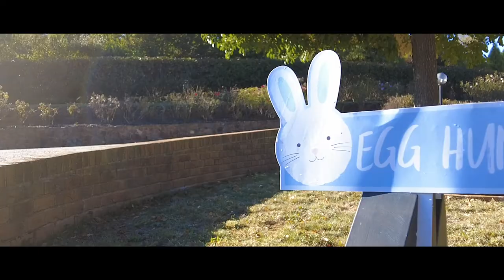Summer to Fall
Two big road trips with the group so far this year. The first one was a camping trip at Lake Lyell Recreation Park during our rainy summer (Feb). It was the first camping trip for the Pasamba family.

For the second trip, we booked an AirBNB property in Nashdale near Orange NSW which sits on a 50 acre farm. We booked the property for the Easter Holidays (April) and celebrated Oliver and Leesa's birthday while we were there. The kids had an absolute blast exploring the farm, feeding the chickens, feeding and petting the sheep and alpacas, and going on an Easter egg hunt.

Permission was given by the property owner and a friend was able to fly his drone during our stay.

Drone Shots: Roland
Phone Gimbal Shots: MJ

Gears Used:
Sony A7III
DJI Mavic 2 Platinum
iPhone 11 Pro on DJI Osmo Mobile 4 Gimbal

0:00 Intro
0:15 Lake Lyell
1:31 Easter Egg Hunt (Raw)
3:50 Orange